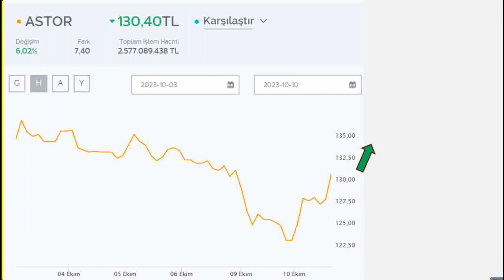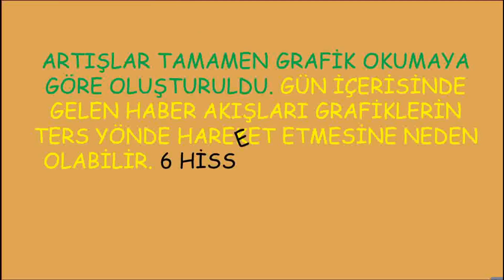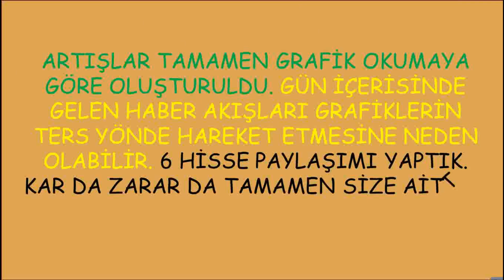11 EKİMDEN İTİBAREN YÜKSELİŞ BEKLİYORUM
BU HAFTA HANGİ HİSSE YÜKSELEBİLİR ??? (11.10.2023)
BORSA
HİSSE
HİSSE SENEDİ
BORSA SENEDİ
BORSA,
HİSSE,
HİSSE SENEDİ,
ASTOR,
CWENE,
ENERJİ,
GESAN,
AHGAZ,
YEOTK,
BORSA EĞİTİMİ,
BORSA NASIL OYNANIR,
YATIRIM,
BORSA ANALİZ,
TEKNİK ANALİZ,
BORSA NEDİR,
BORSA İSTANBUL,
BORSA HARAM MI,
BORSA YORUM,
TREND HİSSELER,
BORSA TAKİP,
BORSA ÖNERİ,
HİSSE ÖNERİ,
HİSSE ÖNERİLERİ,
PİYASALAR,
BORSA HABERLERİ,
BORSA GRAFİK,
BORSA TEKNİK,
HİSSE TEKNİK,
CANLI BORSA,
ZİRAAT BORSA,
BORSA YORUMLARI GÜNLÜK,
HAFTALIK BORSA TAHMİNLERİ,
BORSA TAHMİNLERİ,
AL SAT,
BORSA AL SAT
YENİLENEBİLİR